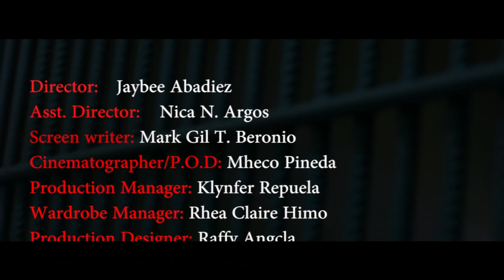MFP - Iktad 2016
Movie For Peace Contest Entry